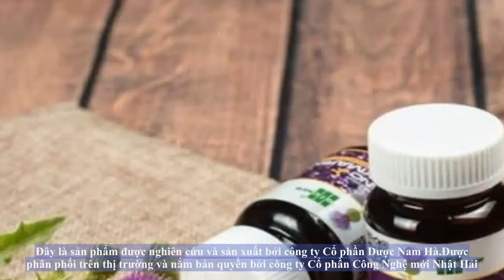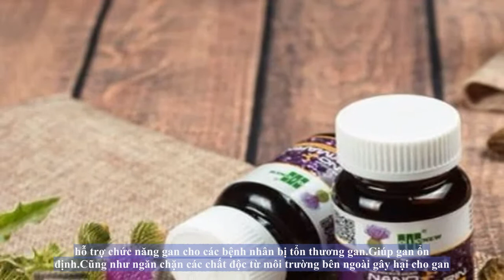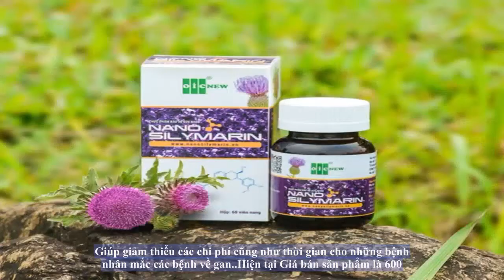[REVIEW] Nano Silymarin OIC có hiệu quả không, giá bao nhiêu?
Sản phẩm Nano Silymarin OIC là một loại thực phẩm bảo vệ sức khỏe có chức năng bảo vệ gan hiệu quả. Ứng dụng công nghệ nano vào sản phaamr. Các tinh chất có trong Nano Silymarin thẩm thấu nhanh vào cơ thể, đạt hiệu quả cao trong sử dụng hơn các sản phẩm cùng loại. Tiết kiệm chi phí cho người sử dụng.

Sản phẩm có chức năng hỗ trợ, bảo vệ và tăng cường chức năng gan. Ức chế sự phát triển của các bệnh về gan để không chuyển biên thành ung thư gan. Sản phẩm cũng có thể sử dụng với những người có chức năng gan yếu, muốn bồi bổ gan, phòng tránh các bệnh về gan.

Đây là sản phẩm được nghiên cứu và sản xuất bởi công ty Cổ phần Dược Nam Hà. Được phân phối trên thị trường và nắm bản quyền bởi công ty Cổ phần Công Nghệ mới Nhật Hải

Với công nghệ sản xuất hiện đại đạt chuẩn GMP-WHO của nhà máy Dược Nam Hà và được Bộ Y tế cấp phép lưu hành trên thị trường thì bạn có thể hoàn toàn yên tâm về độ an toàn của sản phẩm khi sử dụng.

Đây là sản phẩm được nghiên cứu và sản xuất bởi công ty Cổ phần Dược Nam Hà
Thành phần chính có trong sản phẩm Nano Silymarin OIC
Trong sản phẩm Nano Silymarin Oic thì thành phần chủ yếu trong đó chính là chiết xuất Silymarin từ cây kế sữa (tên khác là cây Cúc Gai)

Silymarin là một hợp chất thuộc flavonoid, là chất oxy hóa mạnh. Có tác dụng loại bỏ hết các gốc tự do có hại trong cơ thể. Giúp thành trừng các bệnh viêm gan, vàng da, viêm túi mật…

Silymarin từ lâu đã được sử dụng trong các chế phẩm bảo vệ và điều trị các bệnh về gan, hỗ trợ chức năng gan cho các bệnh nhân bị tổn thương gan. Giúp gan ổn định. Cũng như ngăn chặn các chất độc từ môi trường bên ngoài gây hại cho gan. Phục hồi những tế bào gan bị tổn thương và kích thích sự hình thành các tế bào gan mới

Ngoài ra trong mỗi viên Nano Silymarin OIC còn chứa các tá dược sau:

Lecithin, PEG600, Acrysol K-140, Polysorbate 80, Gelatin, Glycerin, Sorbitol, Nipagin, Nipasol, Oxyd sắt đen, Oxyd sắt đỏ, Vanilin, Nước vừa đủ 1 viên

Thành phần chính trong sản phẩm là chiết xuất Silymarin từ cây kế sữa
Công dụng thải độc – bổ gan của Nano Silymarin
Nano Silymarin có tác dụng không thể bàn cãi đối với gan bảo vệ gan khỏi sự nhiễm độc từ bên ngoài, ổn định tế bào gan và tái tạo tế bào gan mới. Vì thế mà sản phẩm có những công dụng tuyệt vời với những người bệnh gan như:

Hỗ trợ bảo vệ gan, giải độc gan và tăng cường chức năng gan từ bên trong.
Cải thiện các triệu chứng của các bệnh về gan như vàng da, mẩn ngứa, dị ứng, nổi mề đay.
Ngăn chặn những tác dụng có hại lên gan từ rượu bia, thuốc lá, chất độc từ bên ngoài môi trường.
Hỗ trợ điều trị các bệnh viên gan, xơ gan, gan nhiễm mỡ hay men gan cao.